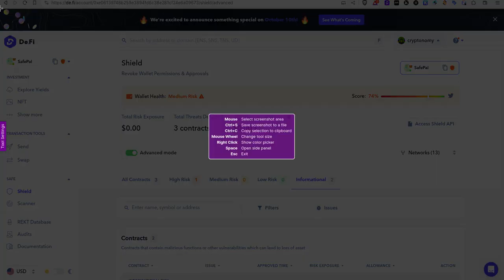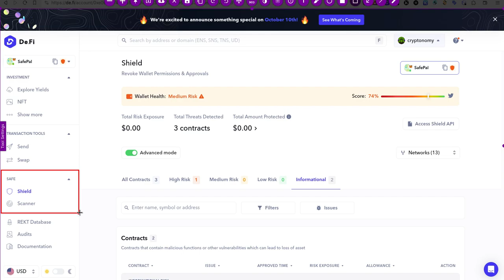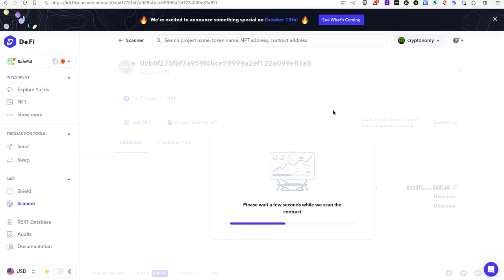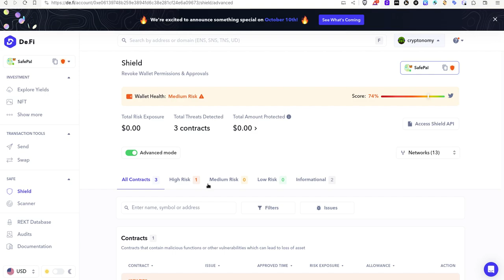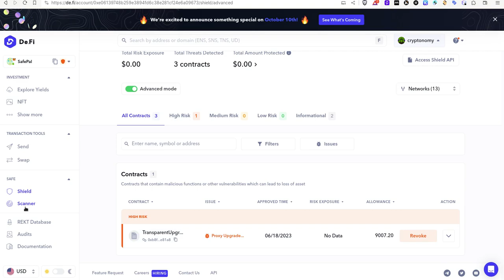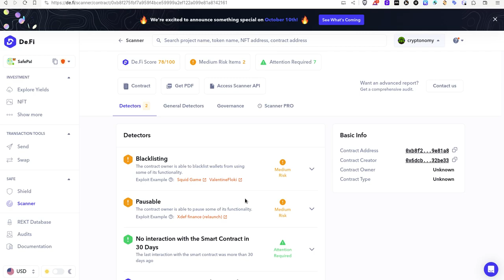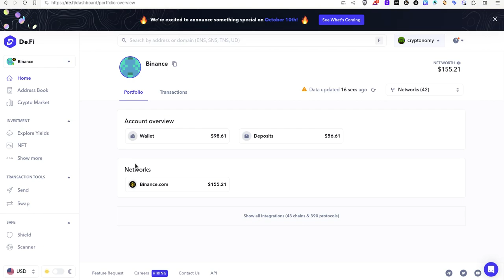DEFI SAFETY- Ya no caigas en SCAMS - OJO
Hola a tod@s, Bienvenidos a su canal 𝘾𝙧𝙮𝙥𝙩𝙤𝙣𝙤𝙢𝙮, en esta entrega solo les comparto el menu de SAFETY, dentro de defi este portal que nos ofrece herramientas para acceder a informacion de mucho valor antes de invertir nuestro dinero y para saber tambien si a los sitios a los que nos hemos conectado son seguros o no.

◢ Atn. 𝖢𝗋𝗒𝗉𝗍𝗈𝗇𝗈𝗆𝗒